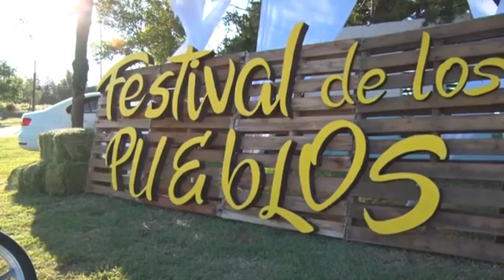CARLOS BOAGLIO DIRECTOR DE CULTURA ULTIMAS ACTIVIDADES CULTURALES DEL VERANO